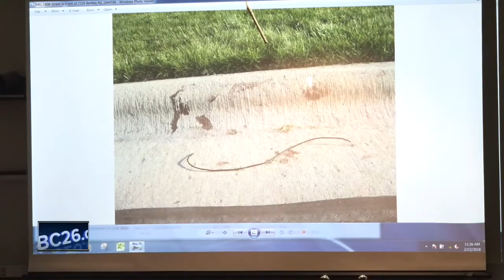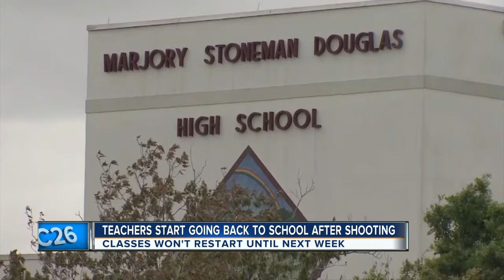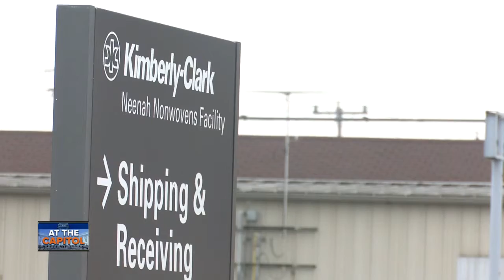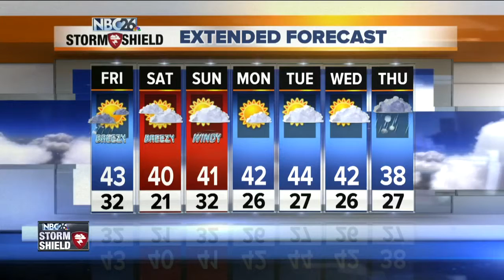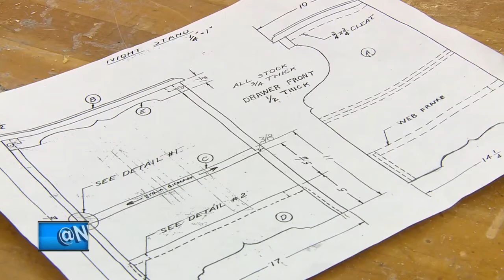2_23_18_Plane slides off runway 6A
2_23_18_Plane slides off runway 6A